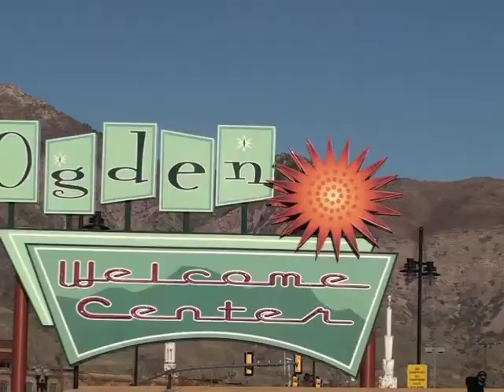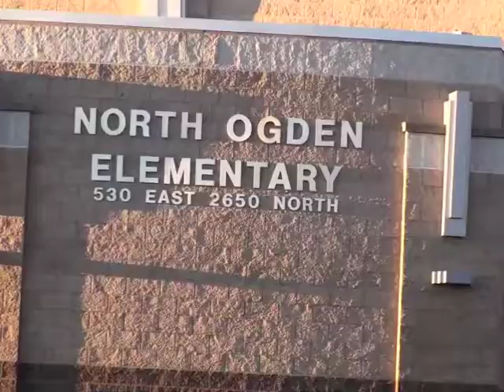Abigail Bolar Reflections 2009 Winner Utah Scenery and Beauty is theme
Beauty is in Ogden Utah Surroundings and The Beauty Is... all around us in Northern Utah by Abigail Bolar 1st Place winner for PTA Reflections at North Ogden Elementary 2006, 2007, 2008, 2009, 2010